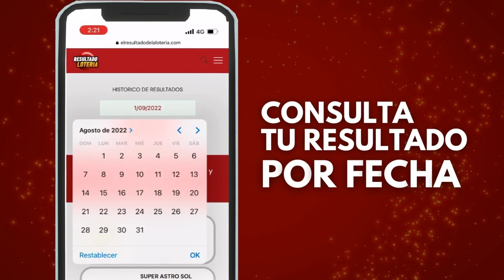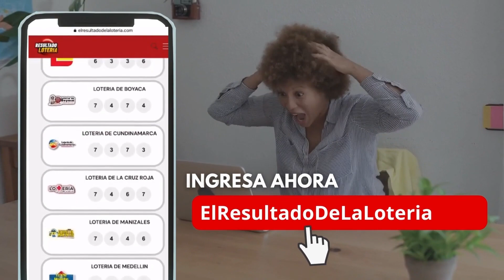Resultado lotería de DORADO NOCHE ⏰ del SABADO 24 de SEPTIEMBRE de 2022 (ÚLTIMO SORTEO DE HOY) ✅✅✅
astro sol dorado NOCHE,
dorado mañana y NOCHE,
resultado dorado NOCHE de hoy,
dorado NOCHE hoy ultimo sorteo,
lotería el dorado NOCHE,
resultado del dorado NOCHE hoy,
resultado dela loteria dorado NOCHE,
resultado dorado NOCHE ayer,
resultado dorado NOCHE del día de hoy,